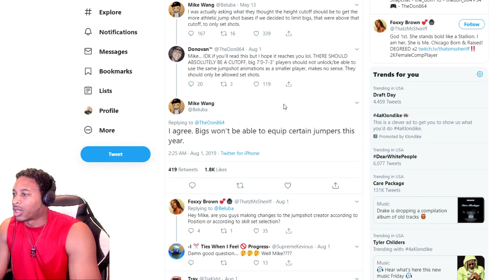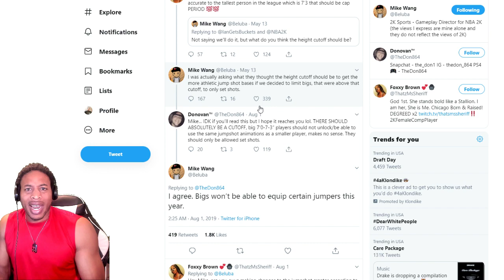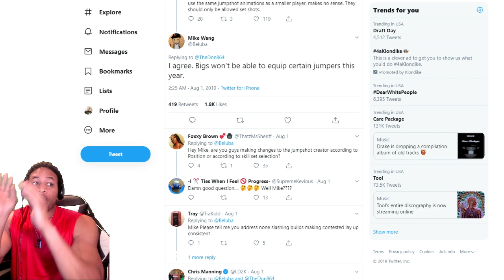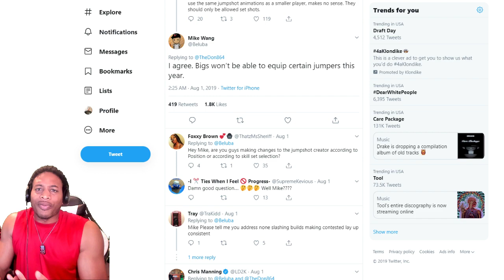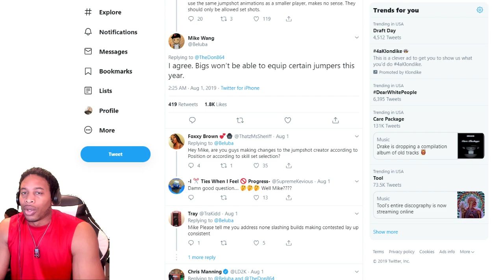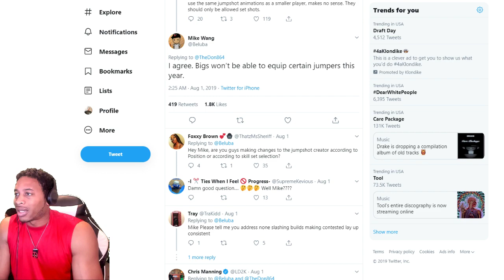NBA 2K20 CHANGING JUMPSHOT ANIMATIONS FOR BIGS SAY GOOD BYE TO STRETCH BIGS